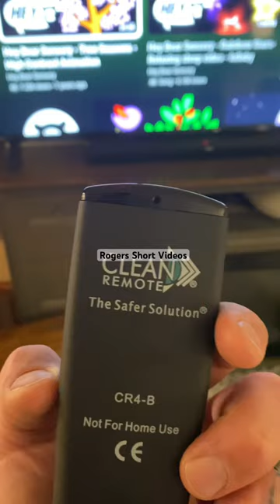When You Accidentally Bring Home Your Cruise Ship Room Remote! 🫣